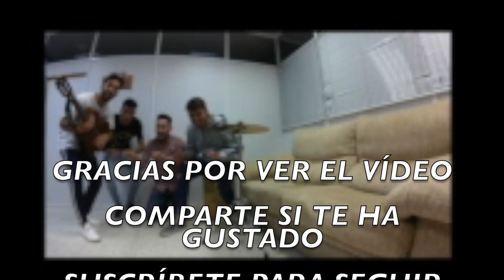ENTREVISTA a ARNAU SOLA | JUGADOR DEL FC BARCELONA JUVENIL 🔵🔴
BIENVENID@!!

Entrevista a ARNAU SOLA, actual JUGADOR DEL BARÇA JUVENIL.

2. VES ESTE VÍDEO Y LE DAS LIKE
3. SIGUES LA CUENTA DE INSTAGRAM: @YIYODANI
4. SIGUES LA CUENTA DE TWITTER: YIYOXRZ
5. COMPARTES EL VÍDEO CON TUS CONTACTOS

Foto de la Miniatura: Noelia Déniz
Otras fotos o vídeos con sus gotas de agua.
* SONIDO: BIBLIOTECA DE AUDIO DE YOUTUBE